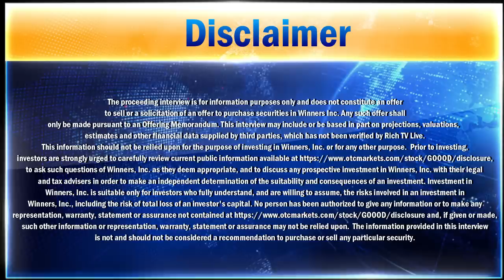Phil Hellmuth 15X World Series of Poker Champion (OTC: WNRS)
Phil Hellmuth 15X World Series of Poker Champion (OTC: WNRS) - December 21, 2020 - RICH TV LIVE - Winners, Inc. (OTC: WNRS) subsidiary VegasWINNERS, Inc. Advisory Board Member Phil Hellmuth will appear on Rich TV Live, a financial focused digital network. The interview will air this afternoon at 1PM ET and will be available on all Winners, Inc. and VegasWINNERS social media platforms shortly thereafter.

Hellmuth will discuss how his business experience and success will help VegasWINNERS capitalize on two hot business trends - the explosion of online gaming and the legalization of sports gambling. The interview outlines the rapid growth of online gaming with more than twenty-two states plus Washington DC in the US legalizing wagering on sports and the impact of the COVID-19 pandemic - making online gambling more attractive by introducing bettors to a new way of gambling from the safety of their home, the impressive existing roster of well-known handicappers, goals for the remainder of 2020 and beyond.

Wayne Allyn Root, CEO of VegasWINNERS stated, "Phil Hellmuth is considered the greatest poker player ever, certainly the greatest of our lifetime. It's such an honor to have him on our Advisory Board, and to have his ideas at the table. As you watch Phil's interview you start to understand the remarkable value, he brings to VegasWINNERS. Between his bigger-than-life personality, understanding of the world of gambling, and the psychology of gamblers, this is Exhibit A for why we went "all in" to get Phil onboard. Adding Phil's brand to VegasWINNERS is a grand slam home run."

ABOUT RICH TV LIVE

Rich TV Live has been sharing company news and updates on YouTube, Facebook, LinkedIn, Twitter, Instagram, Blogger and many other social media sites since 2017 with a community of 80,000 members. Rich TV's daily show on YouTube helps investors access in-depth information about companies through CEO interviews, company overviews and Video press releases. Rich TV's videos, shared on eight different social media platforms, bring more visibility to companies that are under exposed. The network's mission is to bring viewers the best trading information and ideas through their trading academy. All information presented on Rich TV Live is for educational and entertainment purposes. They are not licensed advisors.

ABOUT WINNERS, INC.

Winners, Inc. (OTC "GOOOD") through its operating subsidiary VegasWINNERS, Inc. is engaged in the business of sports gambling research, data, advice, analysis and predictions utilizing all available media, advertising formats and its database of users. Revenues are expected to accelerate due to the explosion of sports handicapping arising from the 2018 Supreme Court decision that States have the right to approve sports gambling and the resulting State by State rapid approval of sports gambling.

RICH TV LIVE INC. company profiles and other investor relations materials, publications or presentations, including web content, are based on data obtained from sources we believe to be reliable but are not guaranteed as to accuracy and are not purported to be complete. As such, the information should not be construed as advice designed to meet the particular investment needs of any investor. Any opinions expressed in RICH TV LIVE reports company profiles or other investor relations materials and presentations are subject to change. RICH TV LIVE INC. video presentation is sponsored for $1,000 CAD.